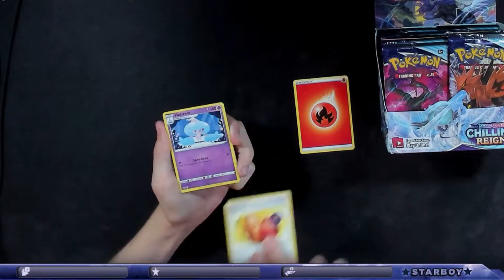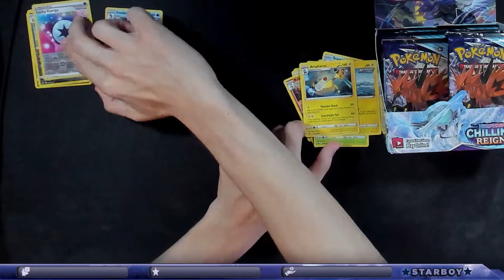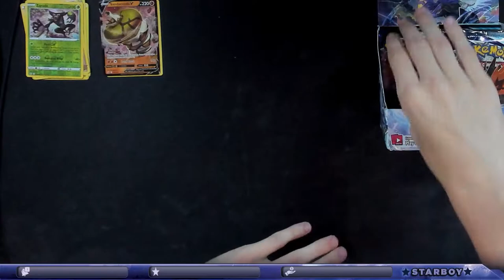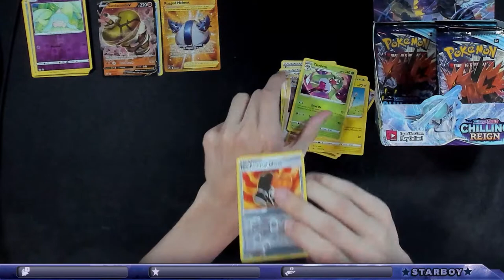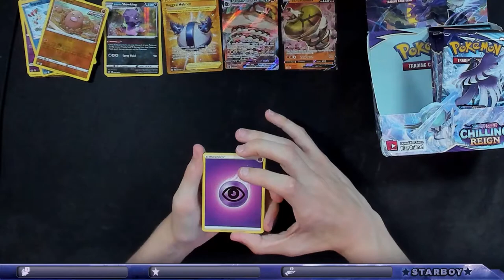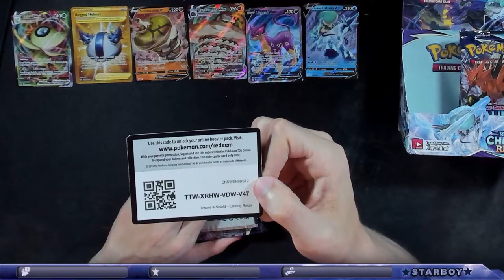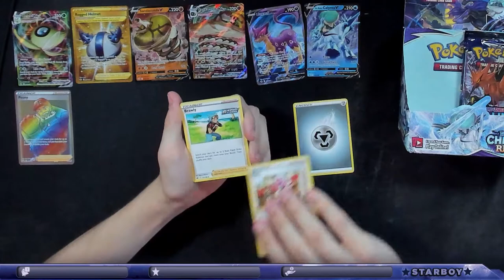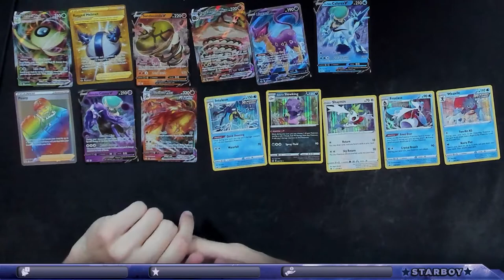Pulling More Than One Secret Rare!? Chilling Reign Booster Box Opening!